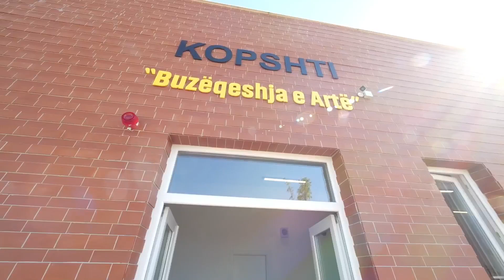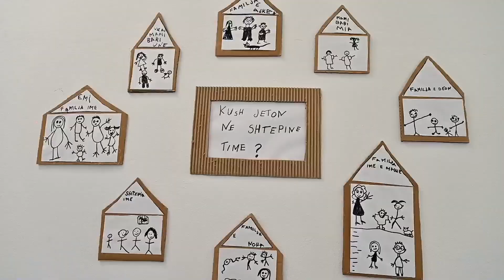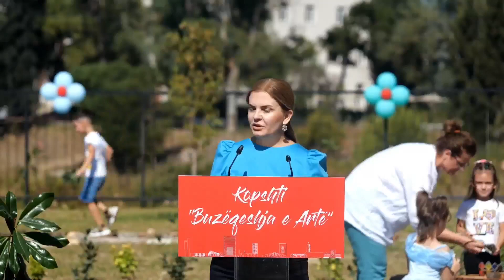“Buzëqeshja e Artë” është kopshti më i ri në Kodër-Kamëz 🏫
“Buzëqeshja e Artë” është kopshti më i ri në Kodër-Kamëz 🏫, pjesë e kampusit të madh me dy shkolla të reja “Nënë Tereza” dhe “JF. Kennedy”. 😊

Një qershi mbi tortë për banorët aty, por edhe një hapësirë e jashtëzakonshme moderne për fëmijët. 👧🏼📚